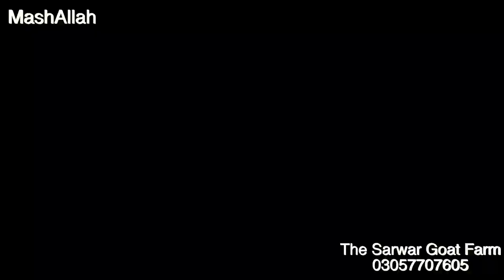TMR Using Jantar Hay (Sesbania, جنتر)